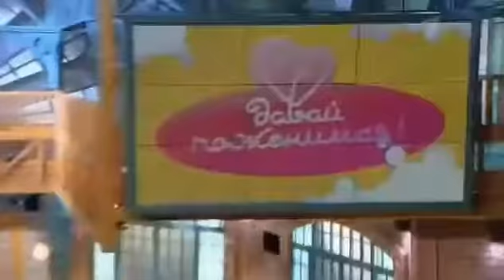Давай Поженимся. Такое вааще возможно? Гузеева в шоке! От нее 5 раз уходил жених